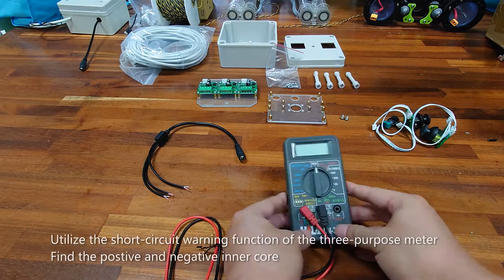STEM ROV : ROV Controller Assembly Instructions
STEM ROV Controller